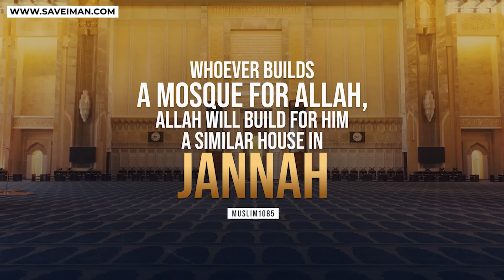its my Temple! Hashim Vs Tattoo guy | Old Is Gold | Speakers Corner | Hyde Park